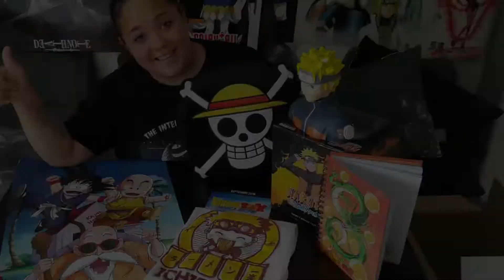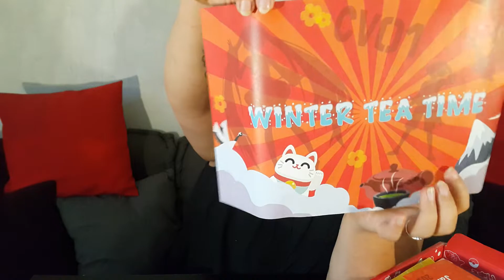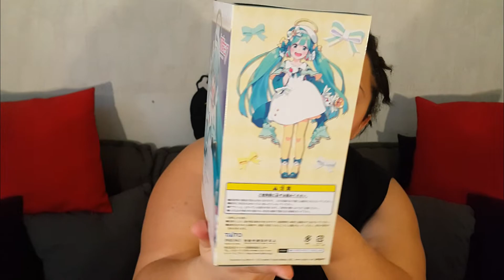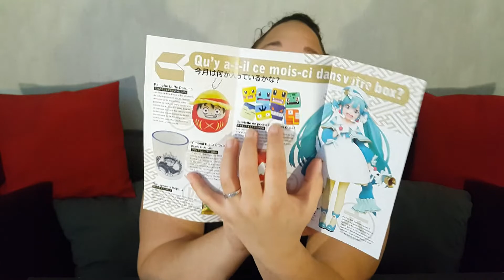NIHONBOX DU MOIS DE JANVIER 2019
UNBOXING DE LA NIHONBOX Une Box tout droit sortie du Japon.
Pour la première de l'année, je suis encore totalement sous le charme, encore une très belle découverte, je ne me lasse pas du tout et je suis vraiment très contente.

✨🐼xX_Pour me suivre sur les réseaux sociaux_Xx🐼✨

GamerTag  --- NymphOdiSia